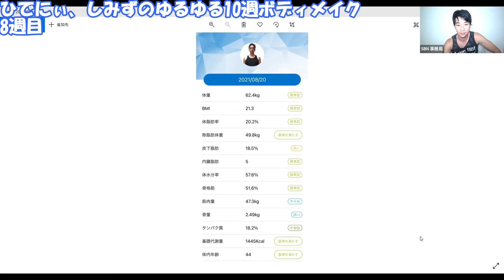ひでにぃしみずのゆるゆるボディメイク8週目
ひでにぃしみずがゆるりと10週間ボディメイクをする？報告？する企画。8週目

ひでにぃ（中井英人）

2002年3月 フリーランスのフィットネスインストラクターとして活動スタートし、大手フィットネスクラブ数社と契約締結。
2009年3月 フィットネスイベント、ワークショップのオーガナイズを手掛け、フィットネスイベントブームの火付け役の1人となる。
2012年8月 日韓フィットネス交流を手掛け、日韓両国でのフィットネスコンベンション開催し、フィットネス文化・技術交流を実現させる。
2018年6月 大病を患い、そのショックからメンタル面のダメージを受ける。
薬だけに頼らない、運動による改善法を実践し改善させた実績を持つ。
現在は"心身ともに快適な日常生活を"掲げ、フィジカル&メンタルヘルスケアを啓蒙するフィットネスクリエイターとして活動する。
ボディワーク、コンディショニングを通じたプライベートセッション、セミグループ、オンラインレッスン、寄り添える指導を行っている。

しみず（清水紘二郎）
分かり易く不安や、悩み、疑問点を解消し、なりたい身体に自然と導く指導スタイルを確立し『シンプルボディーナビゲーター』として東京の表参道を中心に活動している。

また、近年は『考えられる』トレーナー、インストラクターの育成に尽力しており、毎月のように全国各地でセミナーや養成コースも開催している。

自身が指導するパーソナルジム以外にも様々な環境のニーズ合わせた店舗展開を行っており、パーソナルピラティススタジオ『スタジオBYK』フィットネス総合スタジオ『清水屋百貨店スタジオ』2店のオーナーでもある。

更には、JBBF第一回オールジャパンメンズフィットネス優勝者であり元祖日本一動けるマッチョとしてマジスマ、３K、美筋男子、primary S、などのメンバーとしてフィットネスを広めるためにパフォーマンスや、モデル活動も行っている。

シンプルボディーナビゲーター合同会社代表
スタジオBYK代表
清水屋百貨店スタジオ代表
オンラインフィットネスサロン「Pofu」代表
横浜リゾートスポーツ専門学校ピラティス教科エリア長

取得資格、表彰
PHIピラティスマスタートレーナー
鍼灸師
栄養コンシェルジュ®２ツ星
NESTA-PFT
JAFA ADI合格
ＪＢＢＦ第一回オールジャパンメンズフィットネス優勝
2016日本グアム親善大会メンズフィットネス優勝

二人も講師を務めているオンラインレッスンPofuはこちら

元祖日本一動けるマッチョ清水紘二郎（バンビ）のブログ